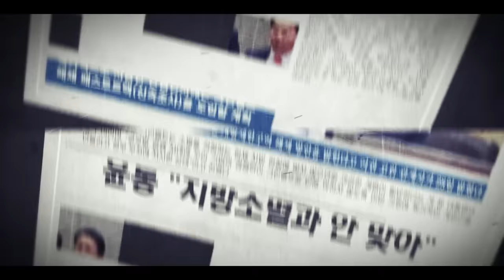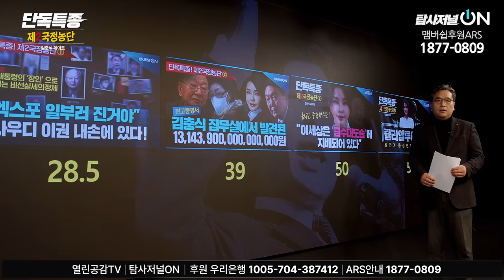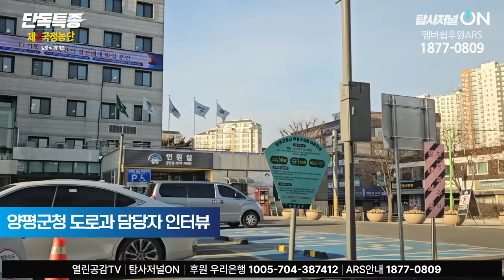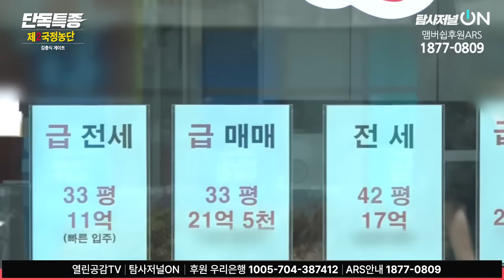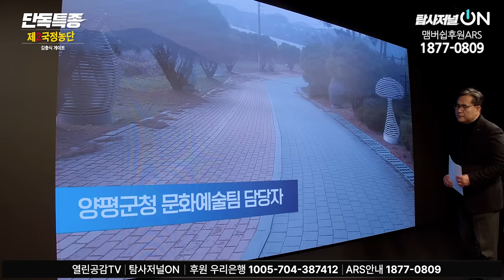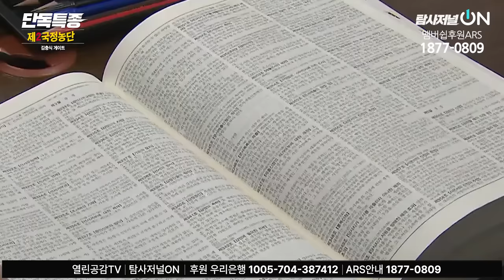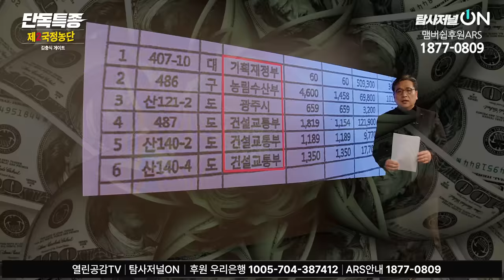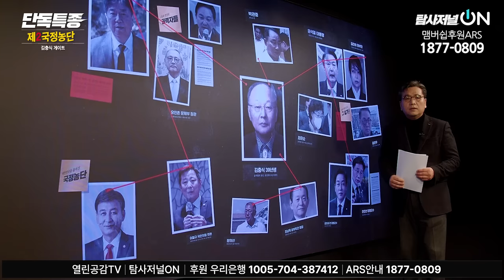[단독특종! 제2국정농단⑤] 충격! “내가 그린벨트 해제했다” 윤 대통령 장모에게 약속한 700억과 3천억 대박 마술!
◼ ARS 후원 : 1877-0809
◼ 후원계좌 : 우리은행 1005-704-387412
◼ 후원계좌 : 국민은행 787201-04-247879